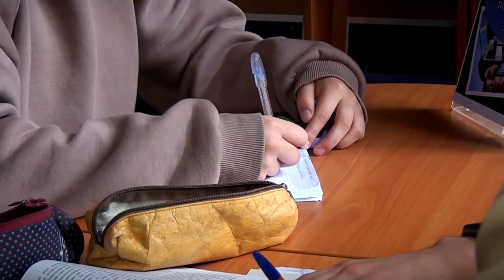Ходят ли тверичане в библиотеки